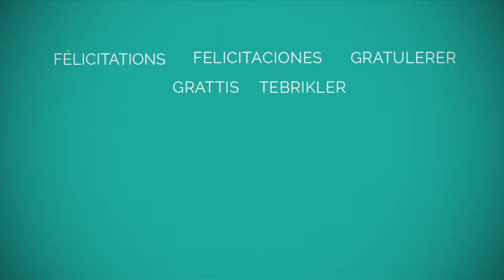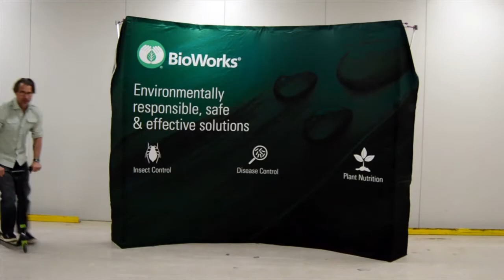40 Under 40 Class of 2015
Meet GPN's 40 Under 40 Class of 2015! In May, GPN recognizes 40 industry professionals under the age of 40 who are helping to determine the future of the horticulture industry.